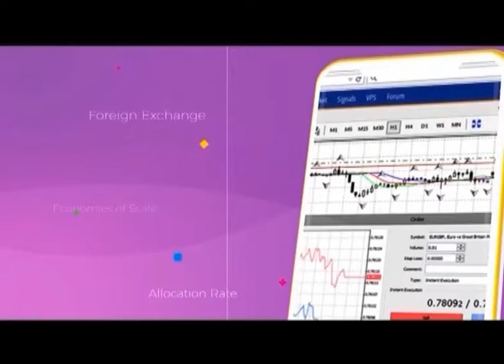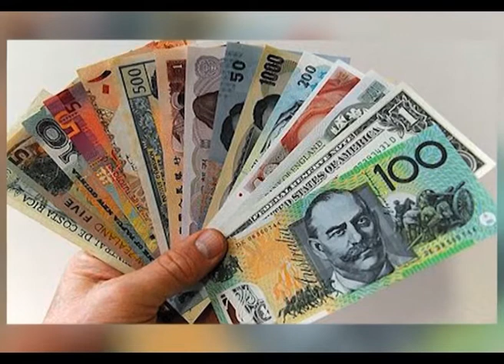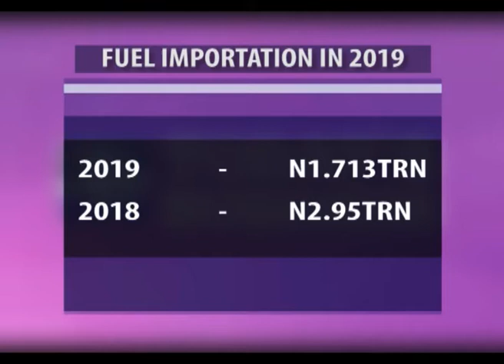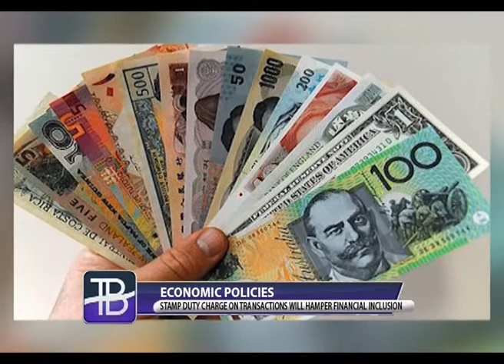Today's Business - News around the world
Host of Today's Business, Mercy Frank brings updates of business stories around the world.